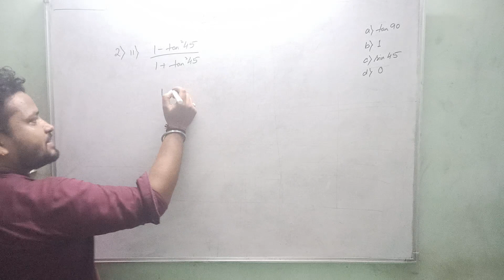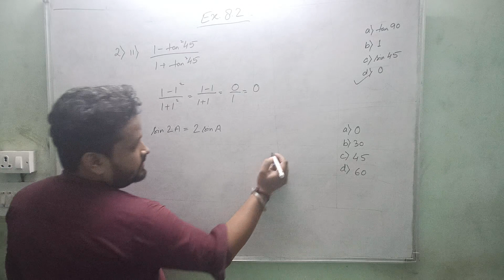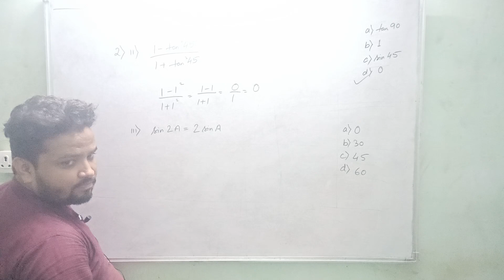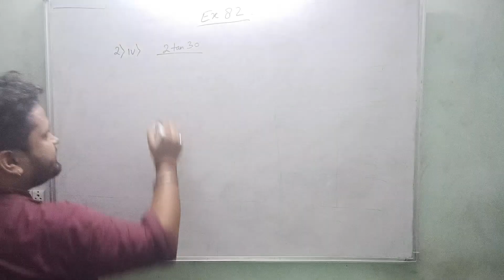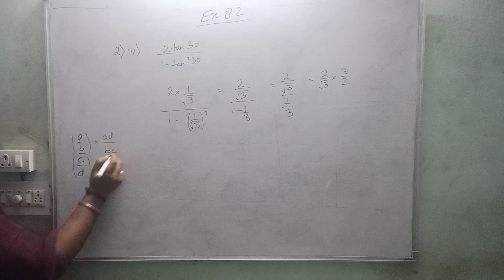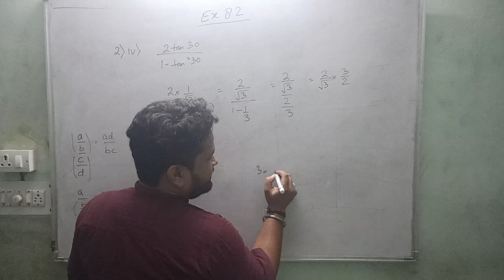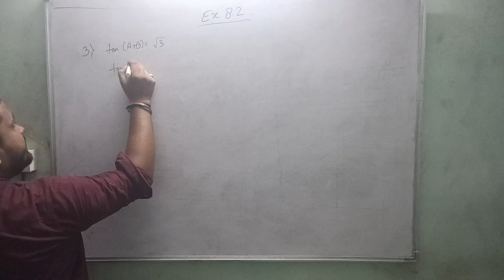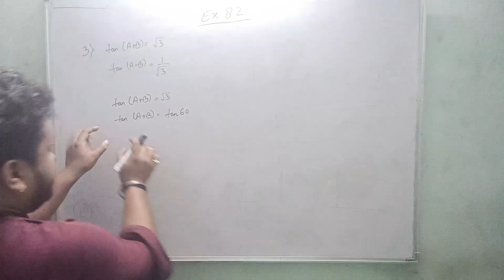Class 10th Trigonometry Exercise 8.2 Question 2 and 3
solutions to ncert problem